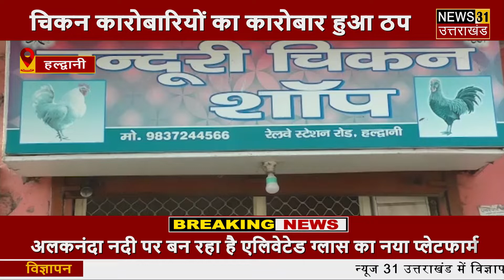Haldwani : बर्ड फ्लू के चलते चिकन अंडे का कारोबार हुआ ठप || News 31 Uttarakhand